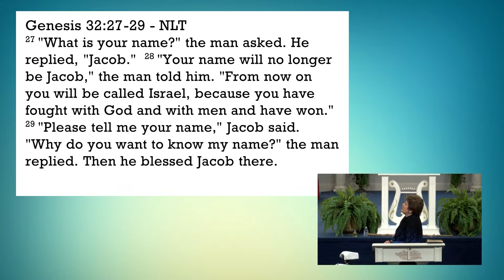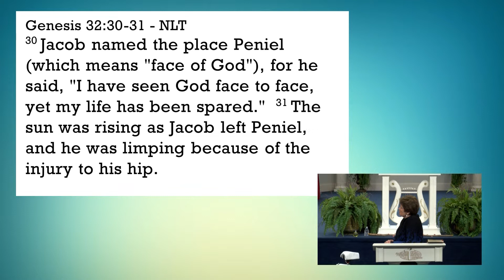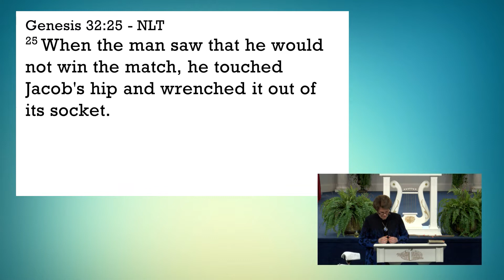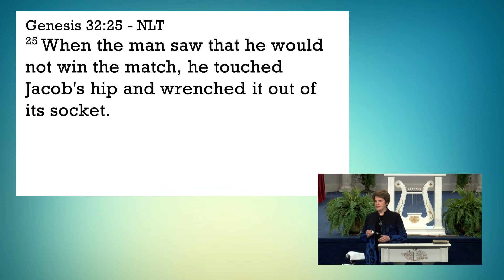The God Who Wrestles With Man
How do you handle fear in times of difficulty? This message by Pastor Sandra Kennedy highlights from the story in Genesis about Esau and Jacob (the sons of Isaac) and why it’s pertinent to the times we are in now. Why we need to know how to stand against fear; how can we stand against intimidating spirits that want to take away our godly testimony; how lack of courage and integrity to admit being wrong, and hold on to fear, will damage your destiny. Take heart and find out why God will wrestle with man, that means you, to overcome fear, and know what you must do in order to walk in the destiny God has for you.